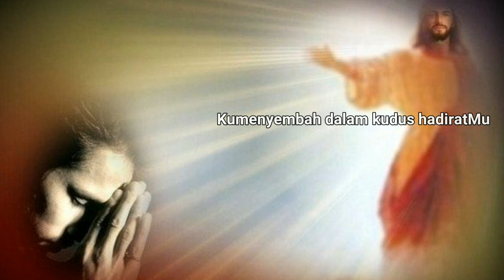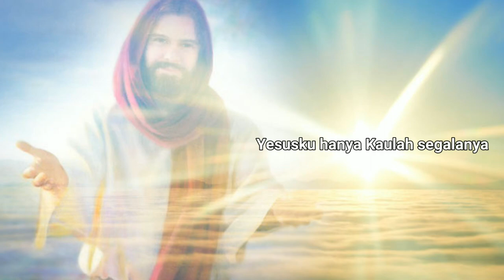KEMENANGAN TERJADI DI SINI- Franky Kuncoro (GMS) Cover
Franky Kuncoro - Kemenangan Terjadi Di Sini (Cover)
Take Vocal at Grand Recording @grandrecording
Audio editor : Gopal Grand
Cameraman : Julius Samosir